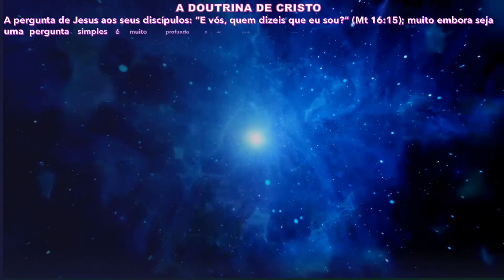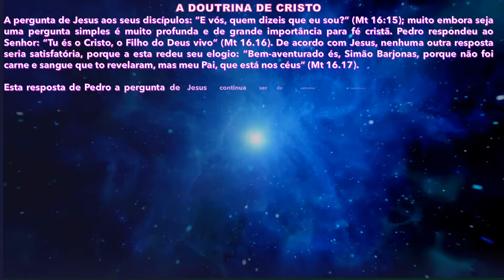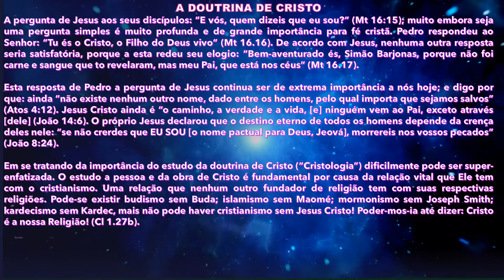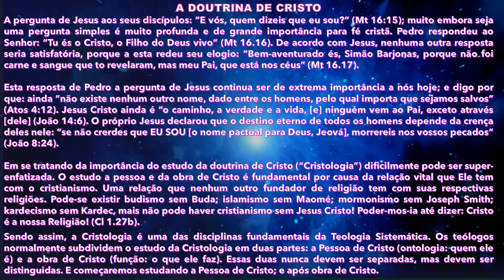A DOUTRINA DE CRISTO theraio7 5543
A DOUTRINA DE CRISTO